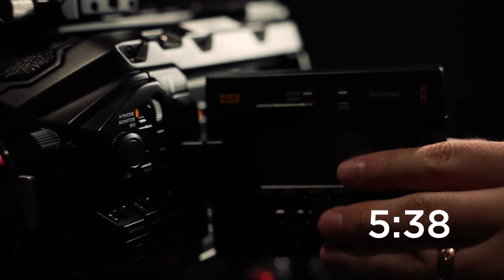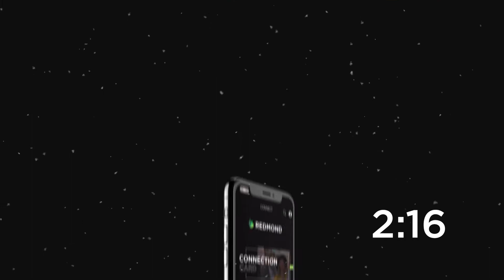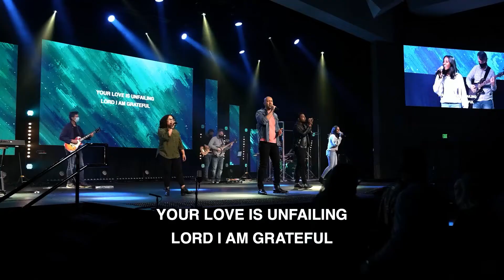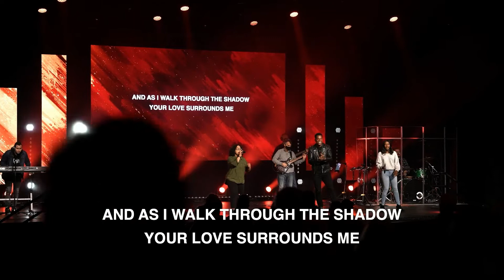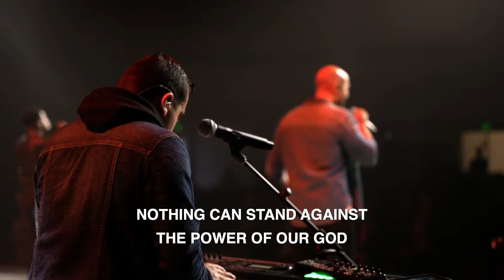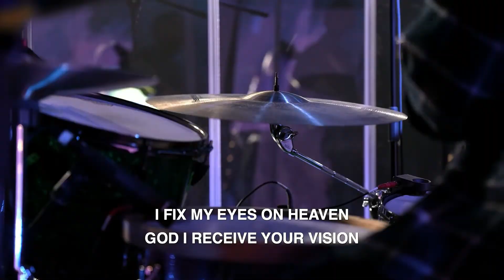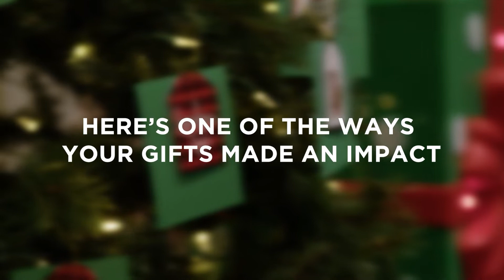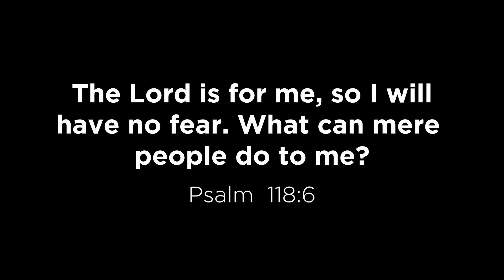Polarization Express | 5pm Service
Timberlake Online | Polarization Express | 5pm Service | 12.26.21 | Christopher Artis

Welcome to Timberlake! which comes complete with service resource tools and the official online community chat. It is truly the best way to engage in service – Live Sundays at 9:00, 10:15, and 11:30, & 5:00pm Pacific Time. See you there.

If you would like to partner with Timberlake and want to support our mission to spread the love of Jesus to the world, please to set up a one-time or recurring gift. You can also text “TLgive” to 94000.